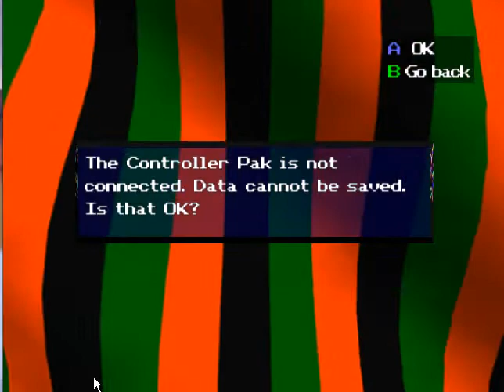Let's play MNSG 5 Our Team reunites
We find Yea and our mechanical toy, Sasuke, who wont help us until we get his batteries.